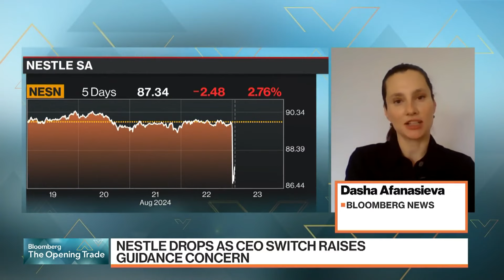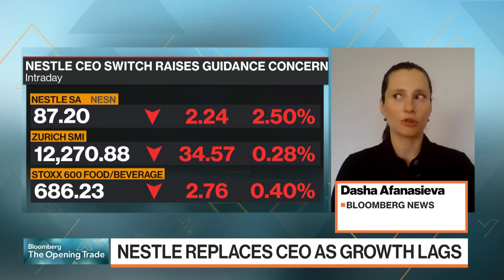La inesperada salida del director ejecutivo de Nestlé genera dudas sobre el objetivo de rentabilidad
El director ejecutivo de Nestlé, Mark Schneider, es el líder más reciente en ser despedido en el sector de bienes de consumo, ya que las compañías enfrentan dificultades para atraer a los consumidores de vuelta a las marcas prémium después de un período de alta inflación y ajustes económicos. Después de ocho años como director ejecutivo del fabricante suizo de café Nespresso y alimentos para mascotas Purina, Schneider será reemplazado por Laurent Freixe, actual jefe de Nestlé en América Latina, según informó la empresa el jueves por la noche. Informa Dasha Afanasieva de Bloomberg.